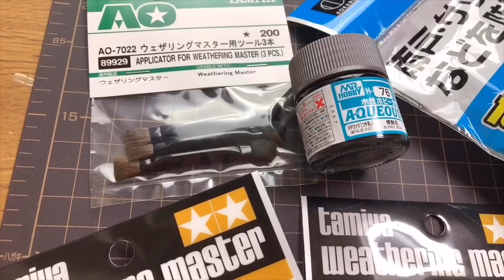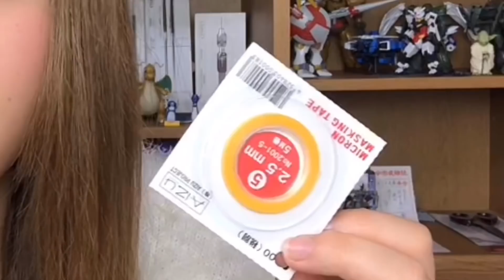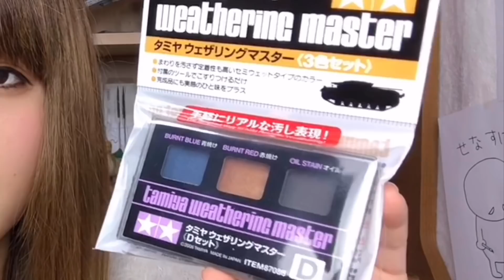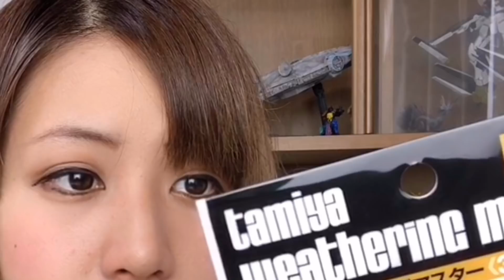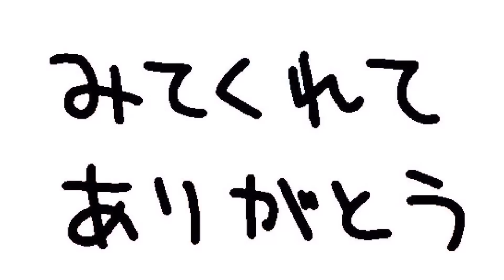【ガンプラモデラ―への道Ⅱ③】『ウェザリング・汚し塗装』に必要なツール揃えた！プラモデルを汚そう★機動戦士ガンダム Gundam Gunpla Plastic Model Build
私せなすけは、プロの筆塗りペインターとして模型誌やSNS・YouTubeで活動していますが、ガンプラとの出会いは実はここ最近のことで、まだまだ基本的なことも知らないのですが…このままではいけない！ということで、これからいろいろなことを学んでモデラ―さんたちのようにカッコいいモデリングを目指して修業しようと思います。

今回は【ガンプラモデラ―への道Ⅱ：HG編】の第３弾！
ウェザリング・チッピングなどの汚し塗装を中心に仕上げたい！ということで、今回は必要なツールや塗料を買い揃えてみました。どんなものを用意したのか？ぜひご覧ください。

【ガンプラモデラ―への道：SDデスティニーガンダム編】

アプリ「iMovie」より：Interludes/Daniel Garrow